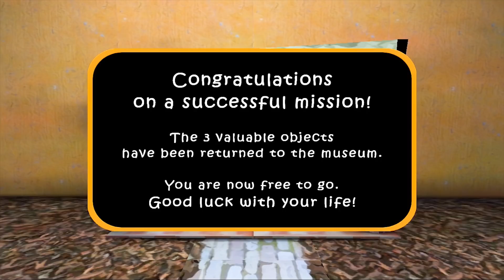The Twins V 1.1 Without The Help Of Granny And Grandpa